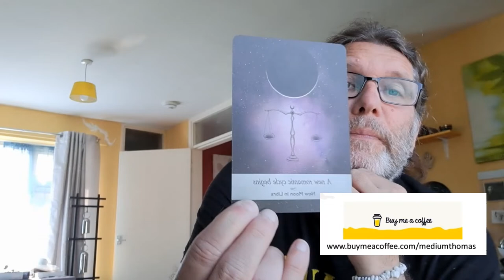AQUARIUS SEPTEMBER 2022 GENERAL READING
This is your August 2022 general reading.

Please help us turn the 38 spirit animal oracle card deck into a reality: